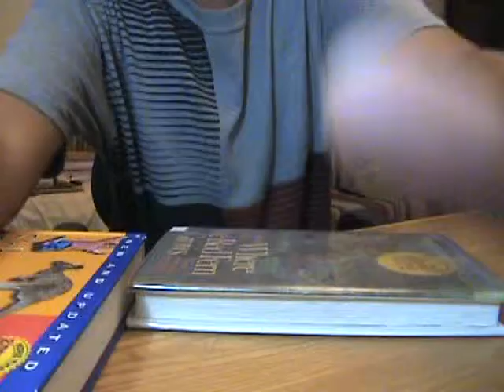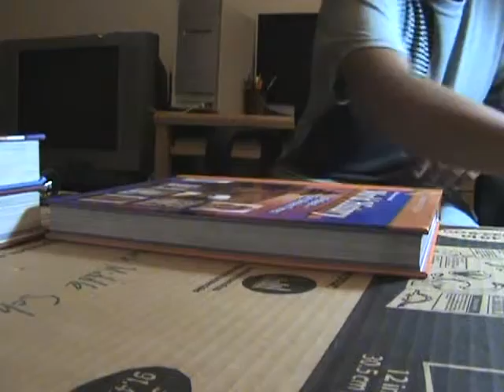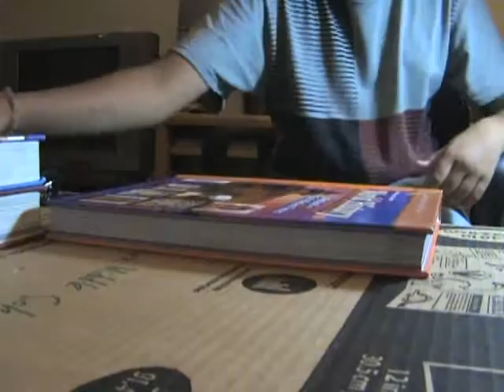fingerboard mini session